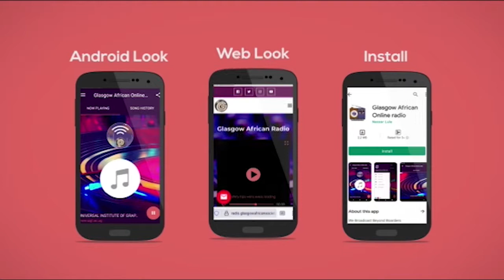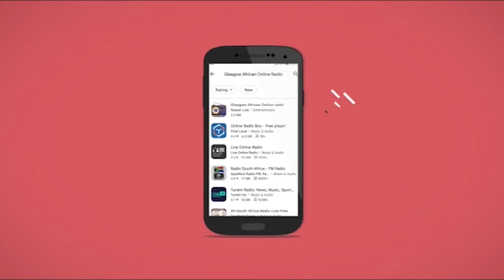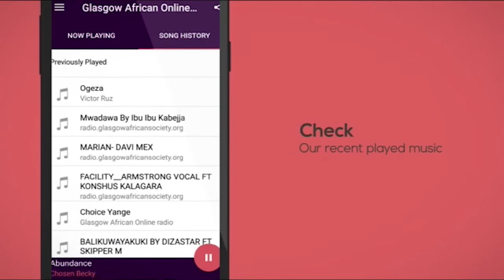Angella Katatumba bamutabukidde, Nnyabo ofumbirwa ddi ?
angellakatatumba Nangabo Productions is a production company that deals in Commercial , music videos, Graphics Designing , Branding, Cooperate events, Experiential marketing, Videography & Photography equipment for hire like Cameras/Drones/lights/stages etc Contact us / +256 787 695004 /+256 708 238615 You can also Advertise your business/company with us via our different social media platforms at cheapest prices